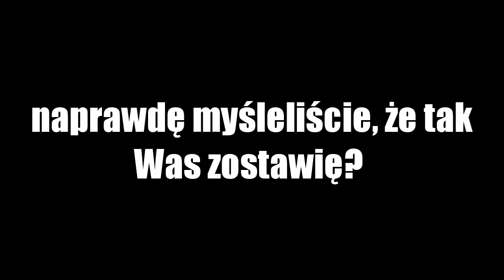Dark Souls 2 - Olbrzym pod ochroną (#9)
Błąkanie się po Kniei Upadłych Olbrzymów musiało w końcu zaowocować spotkaniem z kimś większym. Nie spodziewałem się jednak, że będę musiał być tym, który sprawi, że cały gatunek zostanie wymazany z pamięci wszystkich zamieszkujących tą krainę...

Trzymajcie się,
Pzdr!

Wydawca: Namco Bandai Games
Deweloper: From Software